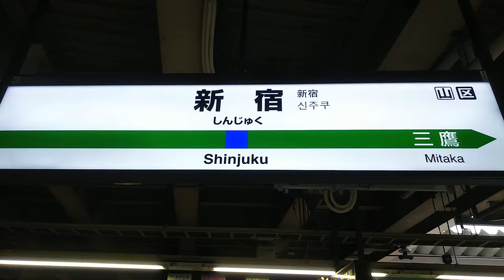新宿駅9・10番線発車メロディです🚃💨